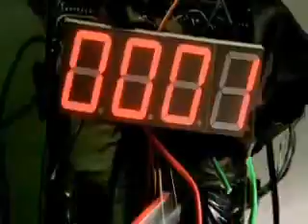FANATIK, REKLAM, Aykut, BeyOglu, eski defter, zuzu, saf asik, kucuk hirsizim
ESENSHOP ASKA DAIR SARKILARIMI DINLEMEK VE SIPARIS ICIN

|^^ESKi DEFTER^^ ||
|___ Aykut ilteR __| ||'""|''''''___
| _____________ l | |__|__|___| )